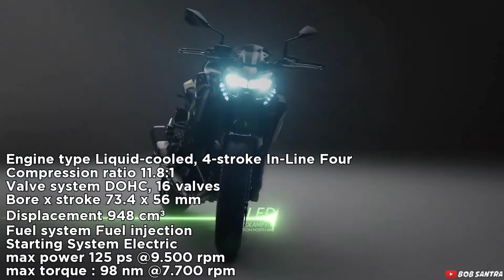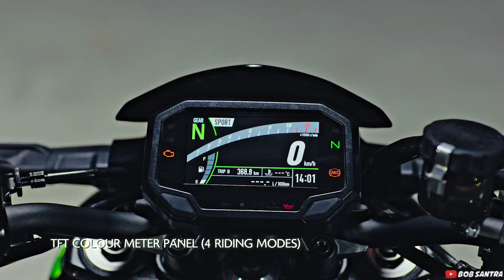KAWASAKI RILIS NEW Z900 SE 2022 | APA SAJA PERUBAHANNYA?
Kawasaki merilis motor terbarunya yaitu new kawasaki z900se spesial edition

Padahal motor new z900 sendiri baru tahun lalu di rilis oleh kawasaki, tapi kok sudah merilis versi terbarunya dengan nama z900 spesial editon 2022? Apa bedanya dengan versi standarnya?

Langsung simak saja videonya guys!!

New kawasaki z900se 2022
Kawasaki z900 special edition
New z900 se 2022
Z900 se
Kawasaki z900 se 2022